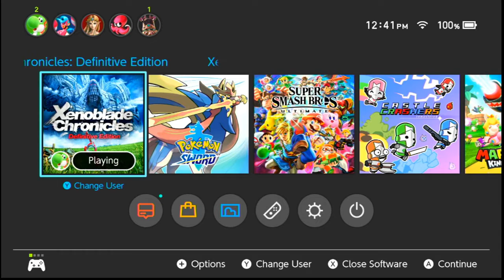Shulk's new fit! | Xenoblade Chronicles Future Connected